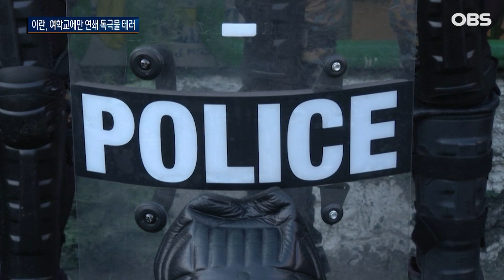여학생만 노린 '독극물 테러' 미쳐 돌아가는 이란 / OBS 오늘의 월드뉴스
【앵커】
이란에선
여학생들만 노리는
의문의 독극물 테러가
계속해서
벌어지고 있습니다.
최근 3개월 사이
1,000여 명이 넘는
여학생들이 당했는데,
당국은 배후조차
파악하지 못하고 있습니다.
김준호 아나운서입니다.

【기자】

이란의 한 여학교 밖, 누군가 들것에 실려 구급차에 오르고, 병원 안엔 산소치료를 받고 있는 학생들로 가득합니다.

최근 이란 전역의 여학교에서 벌어지고 있는 연쇄 독극물 테러 피해 학생들입니다.

공격을 당한 학생들은 호흡기 질환을 비롯한 현기증, 팔과 다리의 마비 등 크고 작은 증상을 겪고 있습니다.

[피해 학생 : 교실에서 가스 냄새가 나더니 친구 한 명이 메스꺼움과 어지러움을 느꼈어요.]

의문의 연쇄 가스테러는 지난해 11월부터 시작됐는데, 3개월 동안 최소 30여 개가 넘는 학교에서 이 같은 일이 벌어졌습니다.

피해 학생도 1000여 명이 넘습니다.

이렇듯 피해가 갈수록 커지고 있지만, 당국은 테러의 배후조차 파악하지 못하고 있습니다.

[아흐마드 바히디 / 이란 내무장관 : 끊임없는 작전을 통해 이란에 혼란을 가중시키려는 우리의 적들이 또다시 국민을 농락하고 공포를 조장하기 위해 모습을 드러내고 있습니다. ]

반면 일반 시민들은 여학교를 탐탁지 않아 하는 이슬람 근본주의자들을 강하게 의심하고 있습니다.

특히 히잡 의문사로 시작된 반정부 시위에 대한 보복성 공격이란 주장이 나오고 있습니다.

정부도 배후에 있다는 주장인데, 당초 경찰 당국이 난방으로 인한 단순한 일산화탄소 중독 사고로 추정하며 늑장 대응을 보였기 때문입니다.

결국 교사노조들은 잇달아 성명을 내고 3개월이 넘는 시간 동안 사태를 방치한 정부를 직접 비판하고 나섰습니다.

일각에선 최근 잠잠해진 반정부 시위에 다시금 불이 붙을 것이란 전망도 나오고 있습니다.

월드뉴스 김준호입니다.